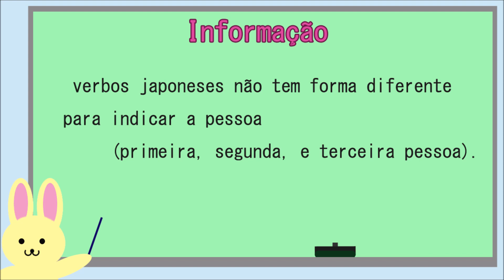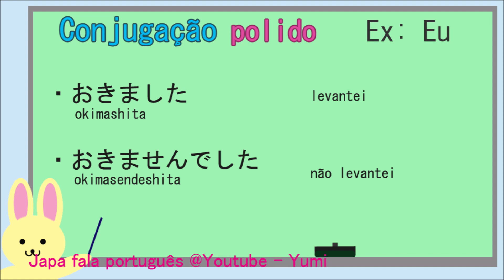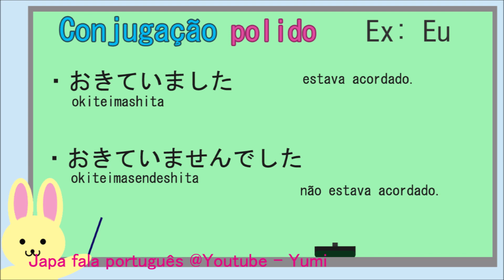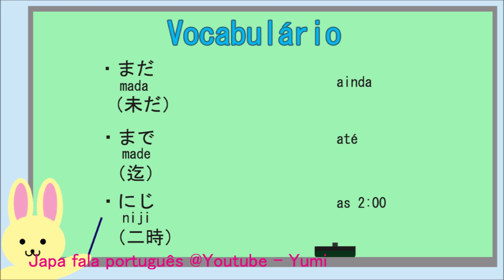(polido) LEVANTAR- conjugação de verbos 143 -Aula de Japonês